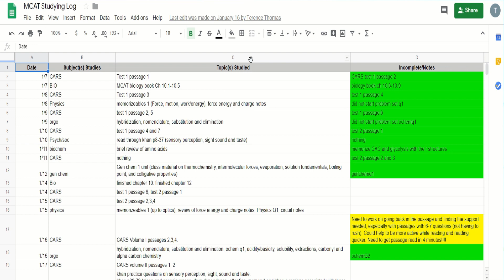How to Study for the MCAT in 3-MONTHS (+SHARING MY DETAILED MCAT STUDY SCHEDULE)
In this video, I discuss my study plan for how I studied for the MCAT in 3-months. During my second attempt in 2019, I scored a near 90th percentile overall and 90+ percentile in my science sections. You can use these tips to not only help improve potential MCAT study habits but also direct your MCAT study plan and MCAT study schedule. My 3-month plan and MCAT Study schedule breaks down mastering MCAT content in biology, biochem, chemistry, organic chem, physics, psychology and sociology using AAMC, NextStep, Princeton Review, and ExamKrackers to review material and do practice questions.

Timestamps:
0:00 Introduction
0:56 My MCAT Score and How Much I Studied
1:34 Disclaimer & MCAT Studying Burnout
2:13 A study log is essential to CRUSH the MCAT
4:09 Week 1-4: Mastering Content & CARS Practice
4:47 Week 4-6: Incorporate Practice Problems from UWorld and AAMC
6:23 Week 6-12 (Part 1): 1 Full-Length Exam per Week
7:57 Week 6-12 (Part 2): No more NEW Content, Just Reviewing Weak Areas and Refining Strengths

My MCAT Study Materials:
JBL Lifestyle E65BTNC Noise Cancelling Headphones
SONY MDR-XB950N1B Noise Cancelling Headphones
Airpods Pro (noise cancelling)
Princeton Review Biology Book (2nd Edition - What I Used)
Princeton Review Biology Book (latest version - Just as Good)
Khan Academy 300 Page Psychology and Sociology PDF (FREE!!
Old AAMC Official Guide
Latest AAMC Official Guide
Examkrackers 101 MCAT CARS Passages
Examkrackers 101 MCAT Cars Passages (latest)
Kaplan MCAT Review Flashcards